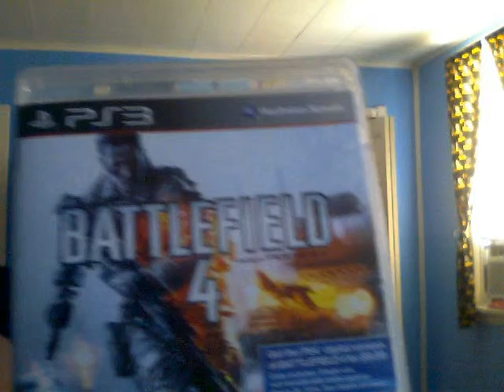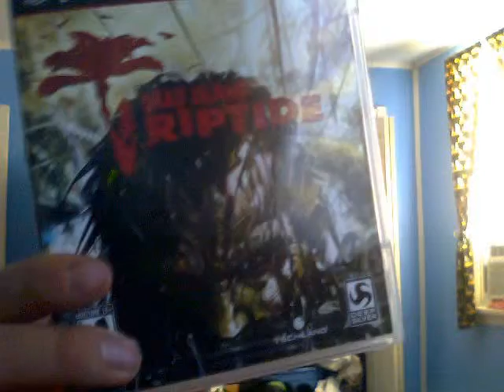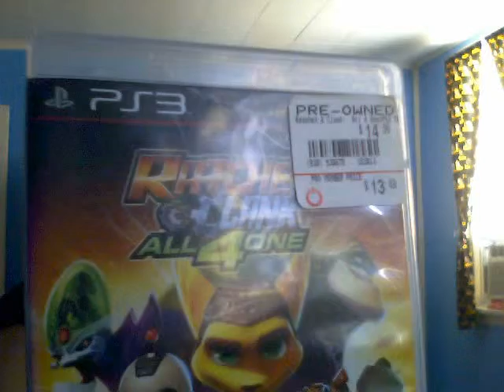my ps3 games update